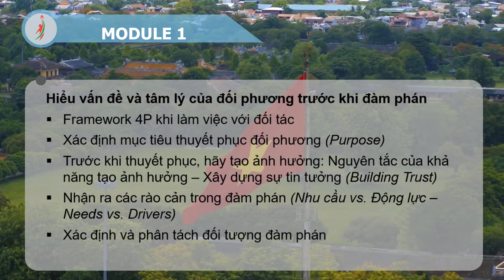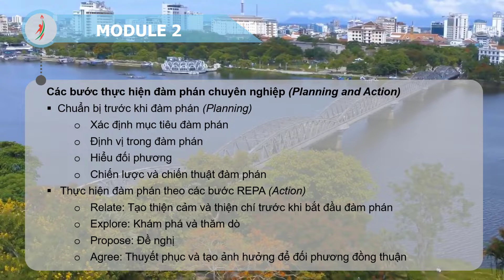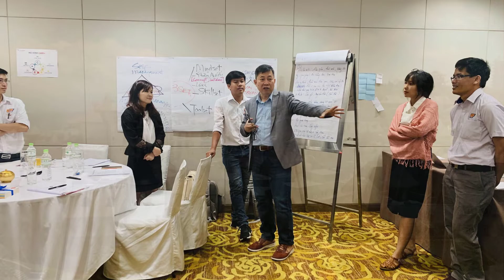Trailer_Lộc Trời_Tạo Ảnh Hưởng & Đàm Phán